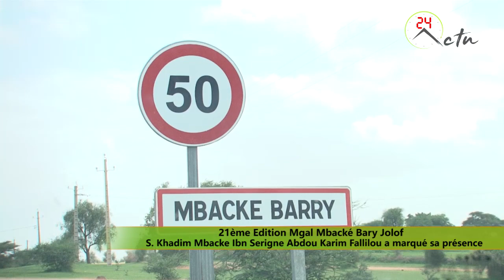Magal Mbacke Baari Jolof : Serigne Khadim Mbacke Ibn S. A. Karim Fallilou a marqué sa présence